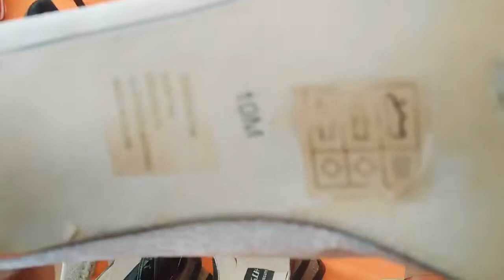Brended Ladies 👠👡Shoes Bazar Cheapest price Only Rs/100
University Road Mosmiyat Gulshan E Johar Jumairat Bazar